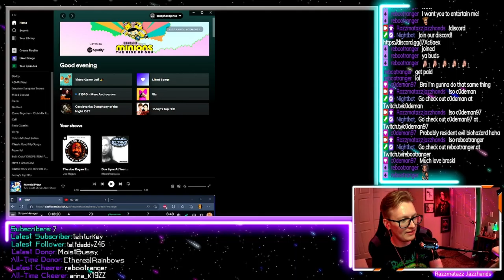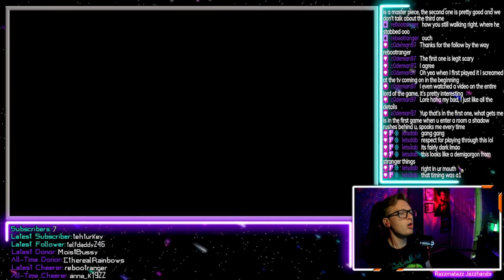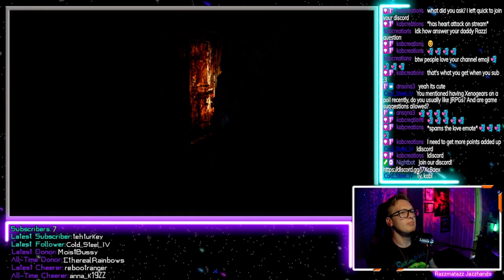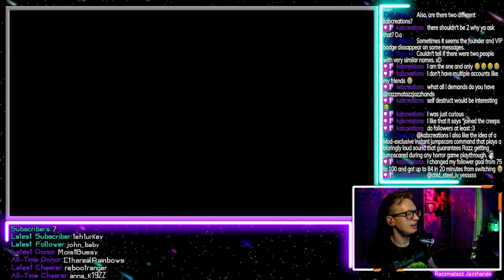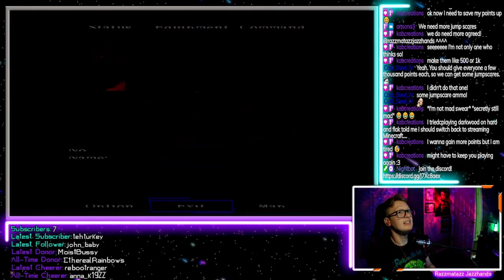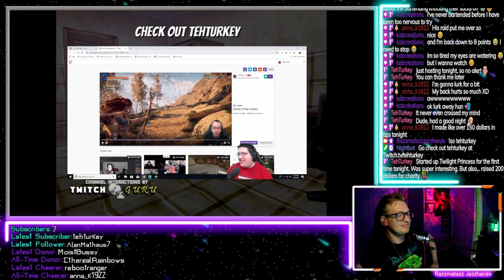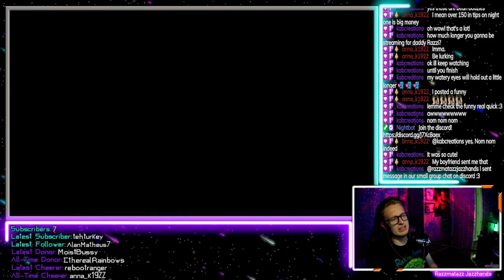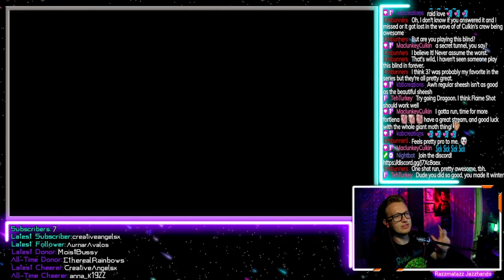Silent Hill: Full Blind Playthrough - Part 2